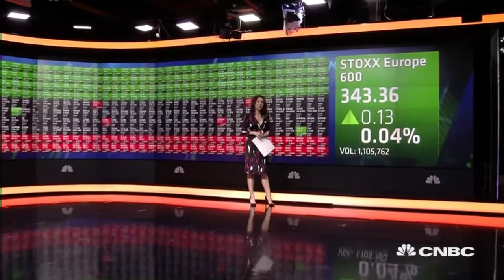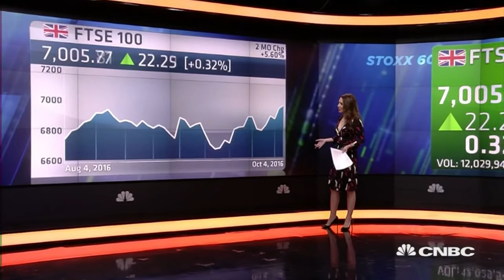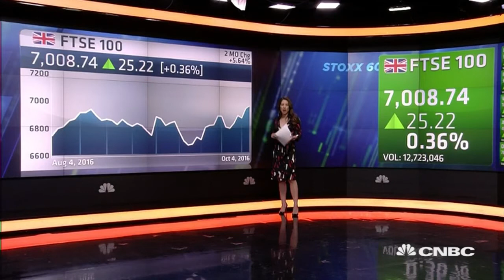European Stocks Open Mixed As Deutsche Bank Restarts Trading - 4 Oct 16 | Gazunda